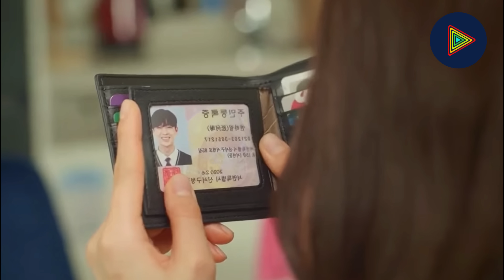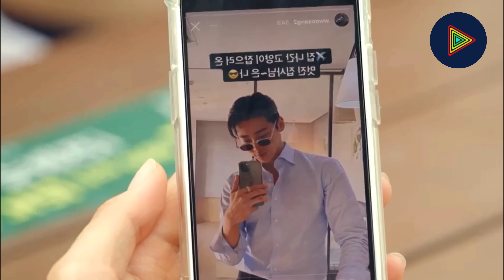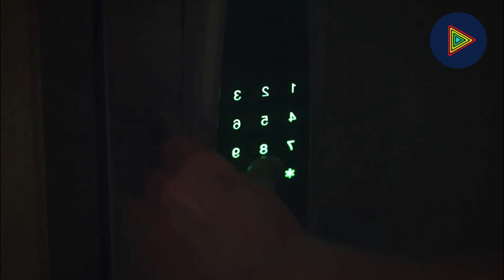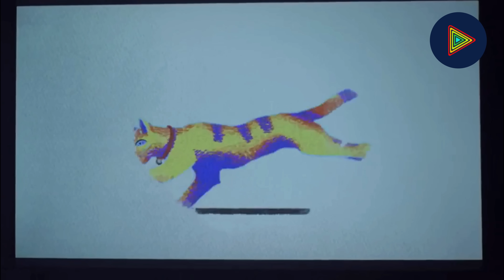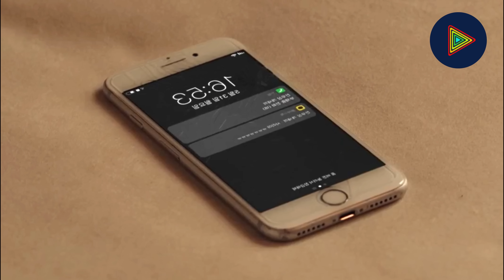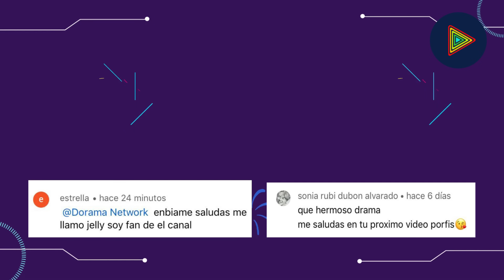🔥SE ACUEST4 CON UN H0MBRE, SIN IMAGINAR QUE ÉL ES 10 AÑ0S MENOR QUE ELLA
Película: Peng

Ayúdame compartiendo el video, por favor 😉